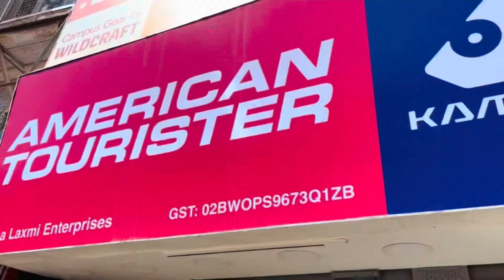My birthday vlog(Part-2)🥰 | kya kya gifts mile😍 | horse riding❤️ | Enjoyed ( @ankitachopra3712 )